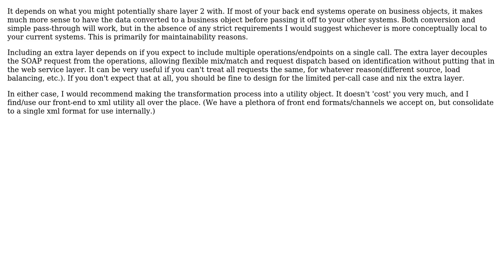Software Engineering: Layers and layers of SOAP